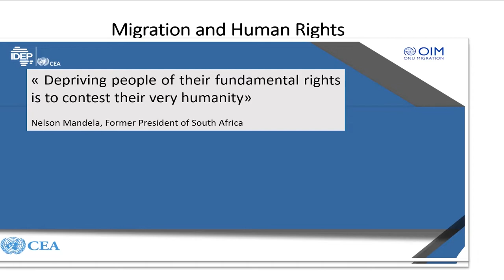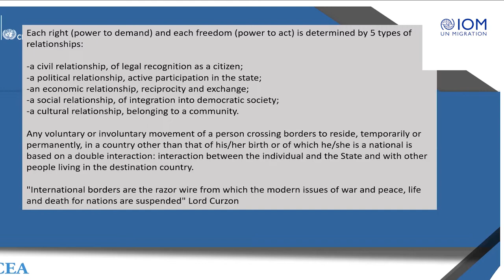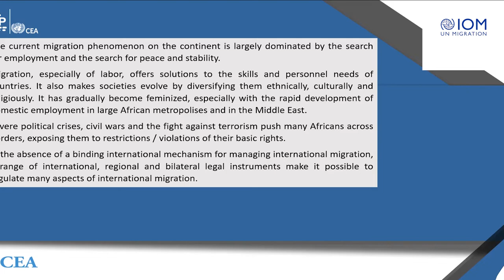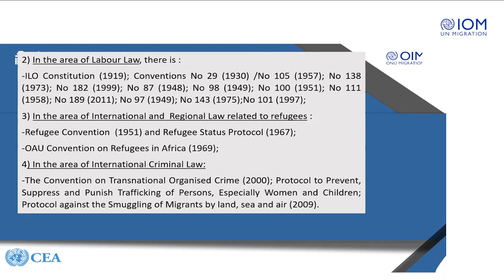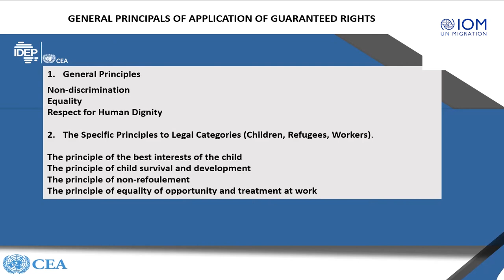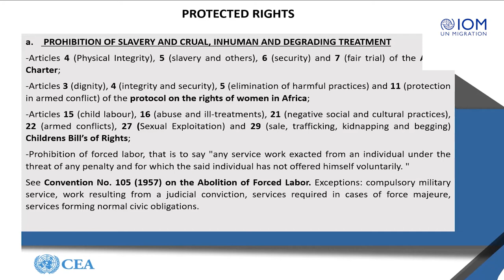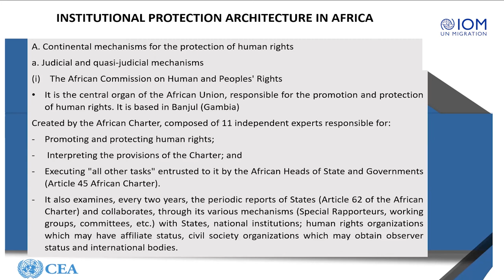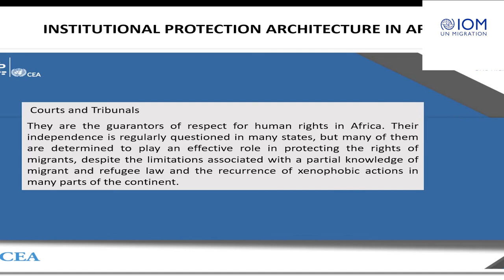MICRATION POLICY MODULE 5